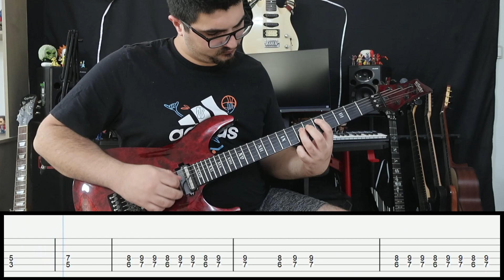Dragon Ball Z | Budokai 3 Opening | Guitar Cover + Tabs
The guitar cover of the opening theme in Dragon Ball Z Budokai 3 with on screen guitar tabs

Gears Used:
Earnie Ball
Reaper
Formula 11